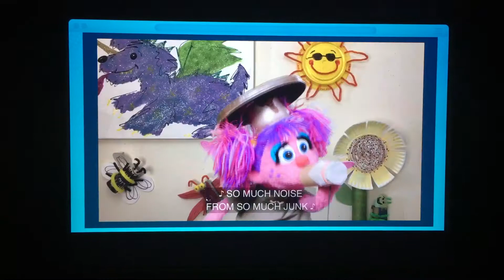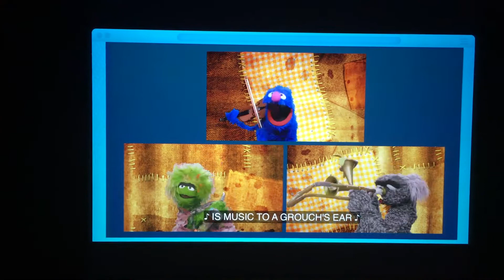Bring In Da Noise, Bring In Da Junk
This Grouch Band Is Music To A Grouch’s Ear.